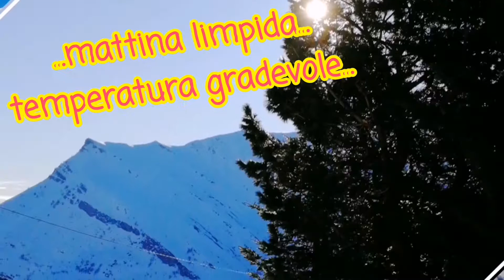Castelmagno 1761mt monte Tibert 2647 mt 18 febbraio 2018